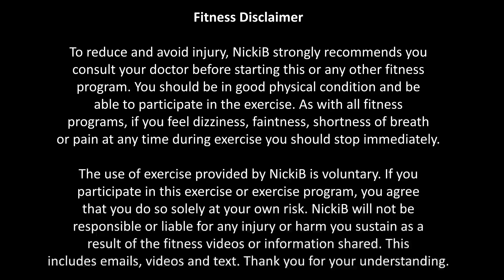35 Minute FULL BODY DUMBBELL STRENGTH Workout│Strength & Conditioning│At Home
35 Minute FULL BODY DUMBBELL STRENGTH Workout - You will work your entire body helping you to become stronger, build lean muscle and help tone and sculpt: the legs, glutes, back, chest, arms, shoulders and abs. You will need either dumbbells, or any other weighted objects for resistance (ie, water bottles, cans of beans, whatever you’ve got!).  No jumping involved.

Before starting this workout, I highly recommend you complete my Warm Up Exercise video.

Lets go. 9 sets containing 3 exercise each ● working 30 seconds per exercise back to back ● 30 second break between sets

Set 1
Squats
Squat lateral lifts
Squat pulses

Set 2
Deadlift
Deadlift to upright row
Deadlift to calf raise

Repeat set 1 & 2

Set 3
Chest press
Alternating single arm chest press
Press up

Set 4
Bentover row - right arm
Bentover row - left arm
Alternating single arm row

Repeat set 3 & 4

Set 5
Reverse lunge - right leg
Reverse lunge - left leg
Curtsey lunges

Set 6
Bicep in & out curls
Alternating bicep curls
Cross curls

Repeat set 5 & 6

Set 7
Tricep kick back - right arm
Tricep kick back - left arm
Tricep dips

Set 8
Lateral raise
Front raise
Shoulder press

Repeat set 7 & 8

Set 9
Bicycle cruches
Full body sit up
Slow mountain climbers

Repeat set 9

And complete!
After completing this workout, I strongly recommend you complete my Cool Down Exercise video.

NickiB ❤